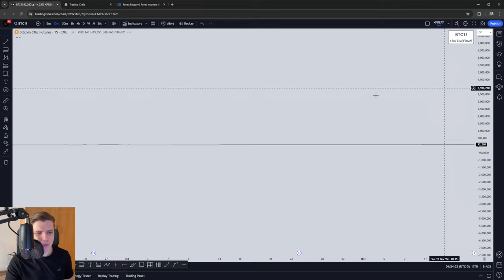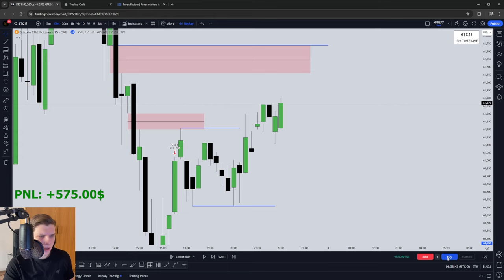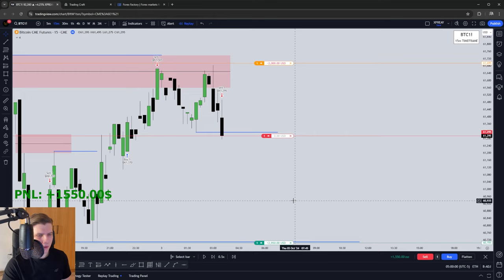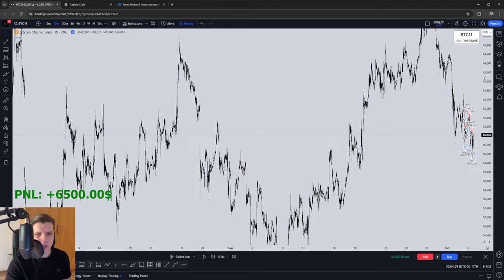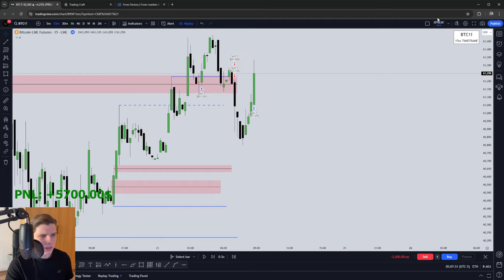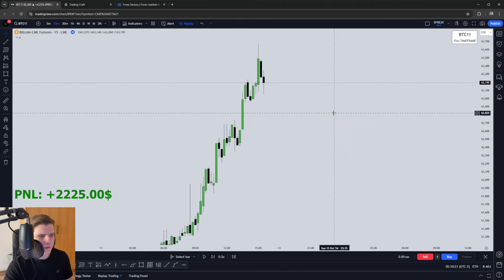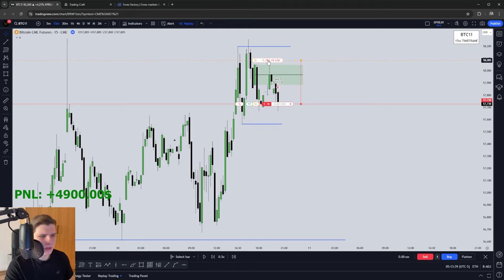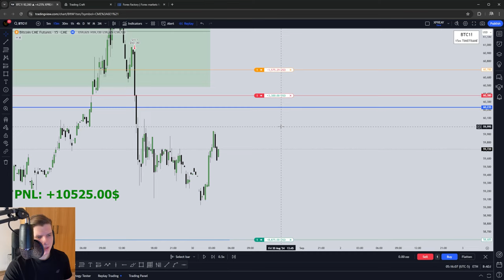BTC Trading - Czyste Price Action na jednym interwale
Ostrzeżenie przed wysokim ryzykiem: CFD są złożonymi instrumentami i wiążą się z wysokim ryzykiem szybkiej utraty pieniędzy z powodu dźwigni finansowej. 72% rachunków inwestorów detalicznych traci pieniądze podczas handlu CFD z Tickmill Europe Ltd. Powinieneś się zastanowić, czy rozumiesz, jak działają CFD i czy możesz sobie pozwolić na podjęcie wysokiego ryzyka utraty pieniędzy. Należy zdawać sobie sprawę ze wszystkich ryzyk związanych z handlem na kontraktach na różnice kursowe (CFD) i w razie wątpliwości zasięgnąć porady niezależnego doradcy.